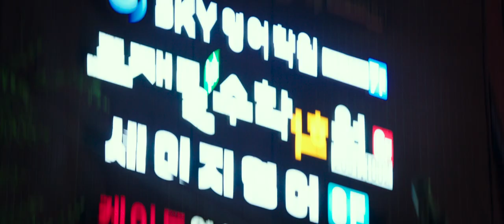The Killer | OFFICIAL TRAILER | MOVIE TRAILER 2022